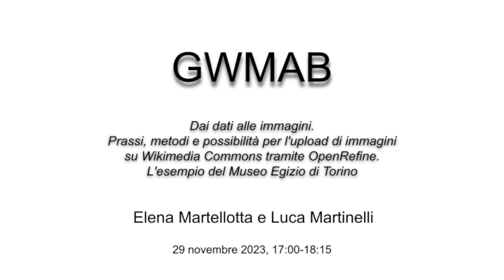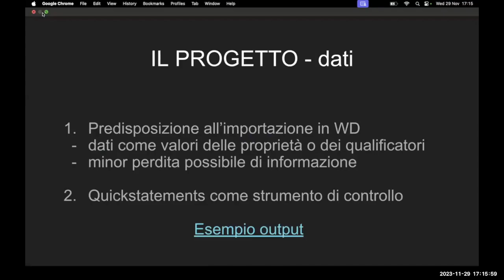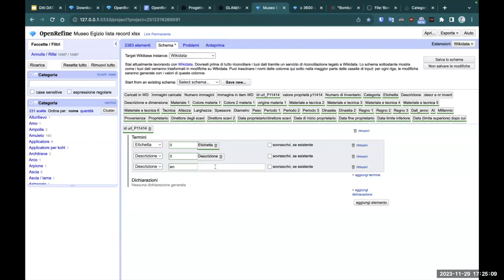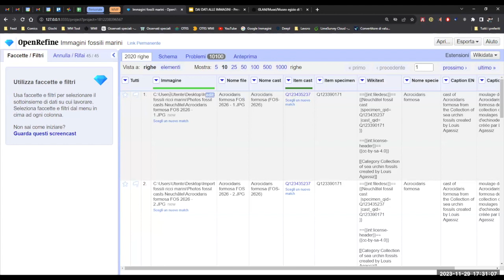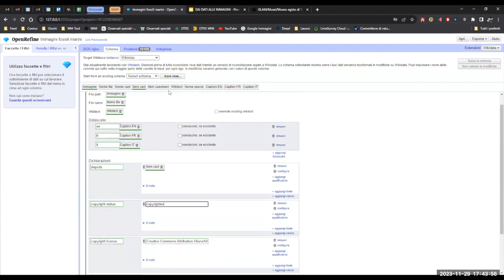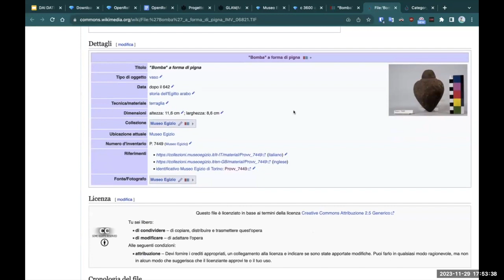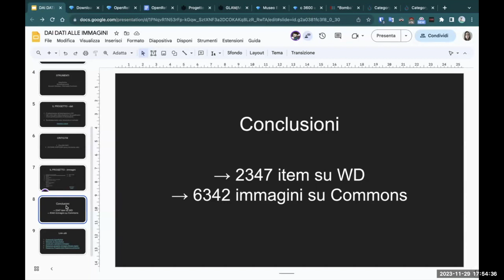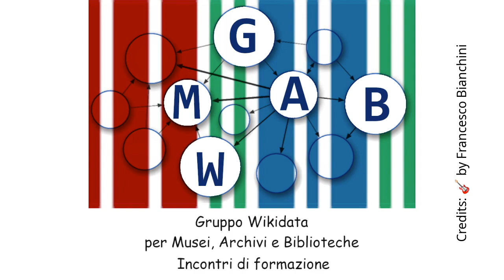Dai dati alle immagini: l'upload su Commons tramite OpenRefine. L'esempio del Museo Egizio di Torino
Incontro "Dai dati alle immagini. Prassi, metodi e possibilità per l'upload di immagini su Wikimedia Commons tramite OpenRefine. L'esempio del Museo Egizio di Torino" con Elena Martellotta e Luca Martinelli; organizza il Gruppo Wikidata per Musei, Archivi e Biblioteche